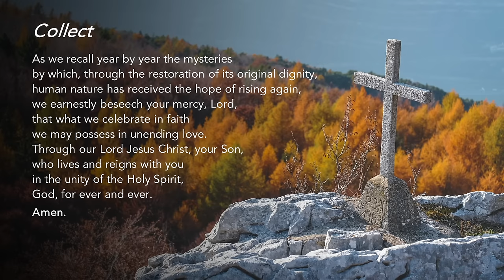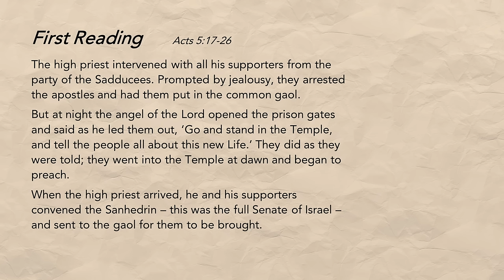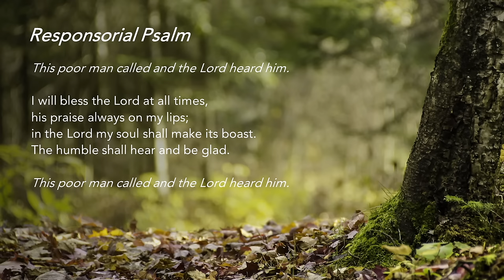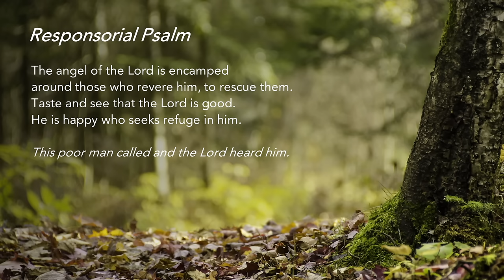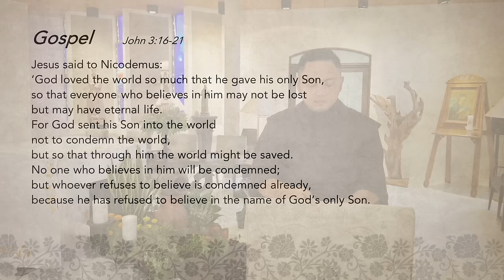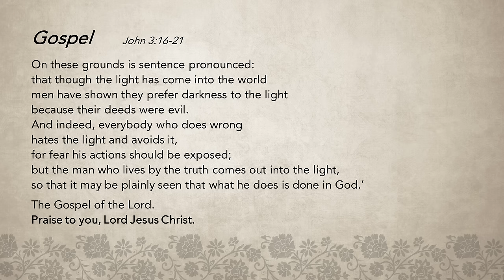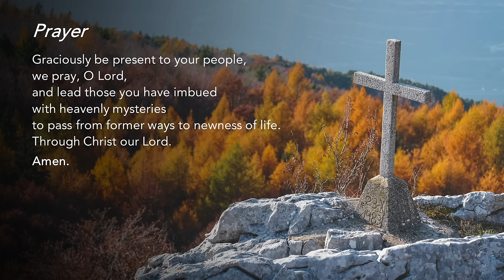Liturgy of the Word - Living in the Light of Jesus - Friar Sixtus Peter - 10 April 2024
Wednesday of the 2nd Week of Eastertide

Living in the Light of Jesus
Even though we are in the light of Jesus, it is always possible for us to fall into darkness.  When we find ourselves in the shadow of the past, afraid of what it means to live in that light, God is there to free, protect, heal, and love us.

Support us in our efforts:
St Mary of the Angels:

Special thanks to the contribution of:
The following ministries of St Mary of the Angels:
Lectors Ministry
Luminaire Ministry
Music Ministry